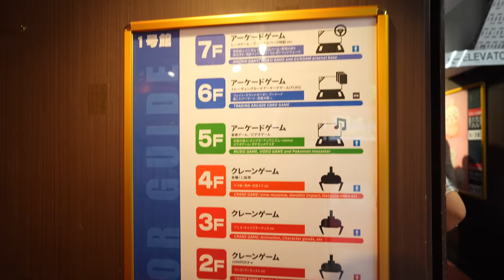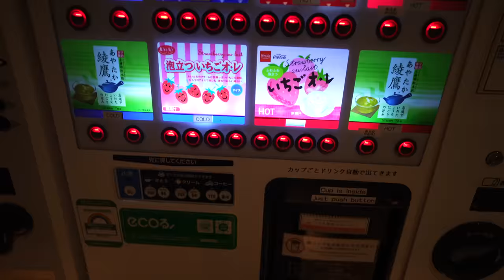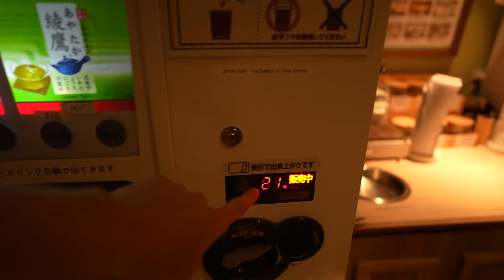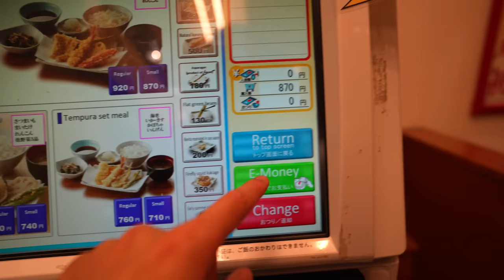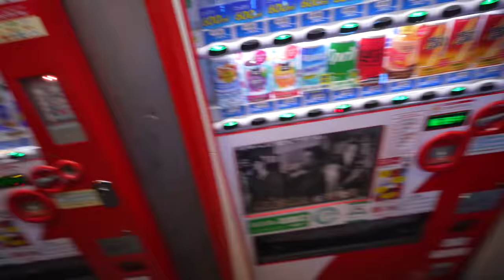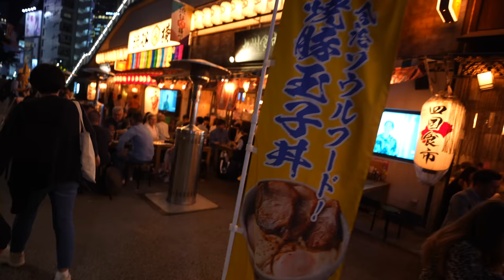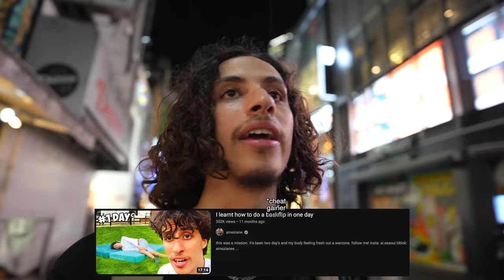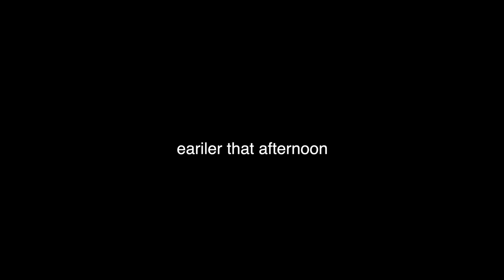I tried to overcome my fear of being judged (step out of your comfort zone)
my fear of going to places on my own with a camera, and filming in public, has defo held me back from making a lot of content that I would've liked to make - I wanted to make this video as a way to force myself to step out my comfort zone and also as a means to encourage other people to do the same.

(obviously not everyone has a fear of filming in public/going to restaurants or cafes or whatever on their own)

we've all got different fears when it comes to being judged and, a lot of the time, that's exactly what holds us back from progressing as much as we can in life - a lot of us have certain hobbies/interests/things we wanna explore and pursue, but we're just SHOOK to put ourselves in positions where someone can have something to say about it.

whether u wanna start a clothing brand, an anime page, a football podcast, learn the violin piano drums, take up art, make music or even just wear different clothes - everyone's got something they wanna do but are just a bit scared to take that first step

im not one of them inspirational life transformation mental health gurus but icl from my experience, the time you have most potential to grow is when ur outside your comfort zone

hope this was enjoyable regardless and, if even 12.5 people make an effort to embrace discomfort and pursue something they wanna do because of this video im a happy man mate